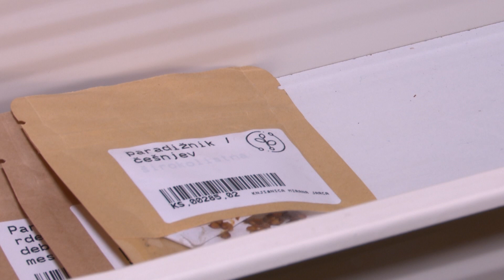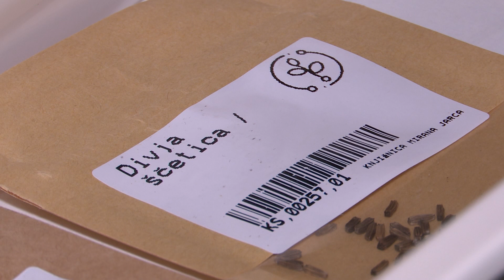Knjižnica semen vabi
NOVO MESTO - Smo na pragu spomladanske vrtičkarske sezone. Hranite domača semena okusnega paradižnika, ne veste, kam z viški domačih semen? Vabljeni v knjižnico semen, ki deluje v sklopu Knjižnice Mirana Jarca Novo mesto, s čimer boste pomagali ohranjati našo kulturno in naravno dediščino.